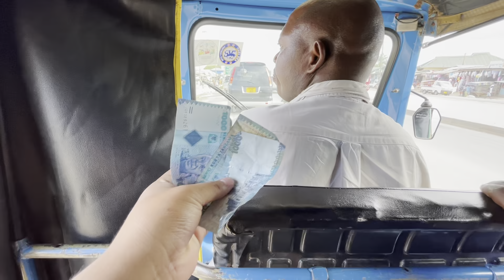今天给非洲保镖换智能机，可把他激动坏了，买回来玩的比我还入迷